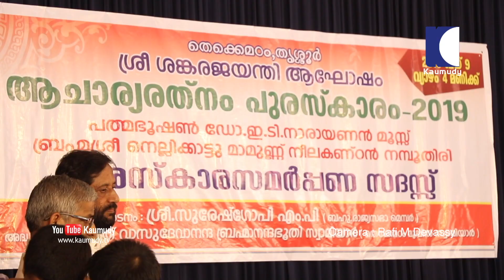Suresh Gopi in Acharya Ratna Award ceremony at Thrissur Thekke Madam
തൃശൂർ തെക്കേ മഠത്തിൽ ശ്രീ ശങ്കര ജയന്തിയോടനുബന്ധിച്ച് സംഘടിപ്പിച്ച ആചാര്യരത്ന പുരസ്കാര ചടങ്ങ്

കാമറ: റാഫി എം. ദേവസി